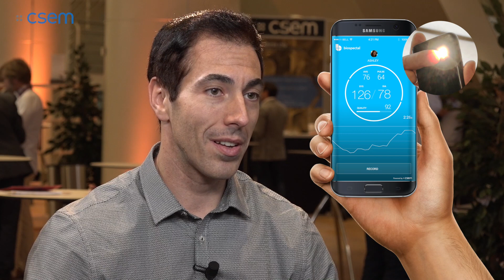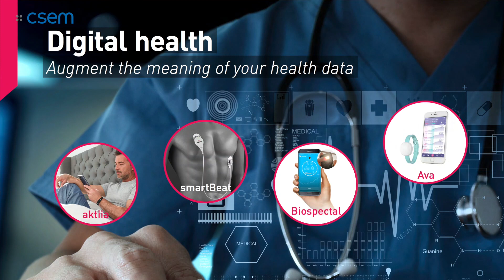Medical optical blood pressure monitoring using smartphones with R. Delgado (CSEM)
Biospectal is the optical revolution in blood pressure management. With Biospectal, CSEM is on a mission to reinvent medical sensing and monitoring through ubiquitous connected devices, IoT, and edge computing technologies.

Instant, ubiquitous, and accurate monitoring of blood pressure is now possible simply by placing your finger on the camera of your smartphone. Now anyone can turn their phone into a device capable of medical grade blood pressure measurement anytime, anywhere – without peripherals or accessories.